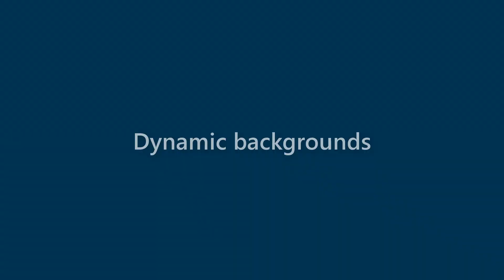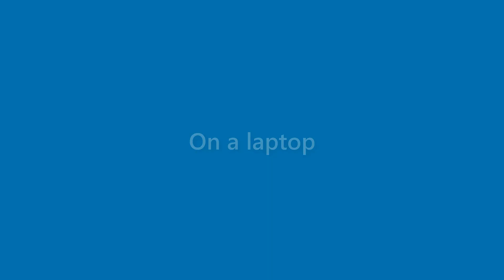Rex Sexton - appearance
Name Look - Rex Sexton - appearance. In this video we present "Rex Sexton" name look and feel in various scenarios.
This video will cover:
How does "Rex Sexton" look as a personal letterhead?
How does "Rex Sexton" look on a business card?
How does "Rex Sexton" look on a computer/laptop screen?
How does "Rex Sexton" look with different background colors?
How does "Rex Sexton" look with various fonts?